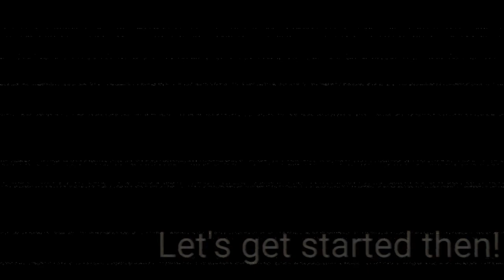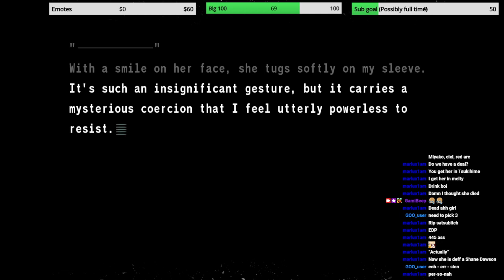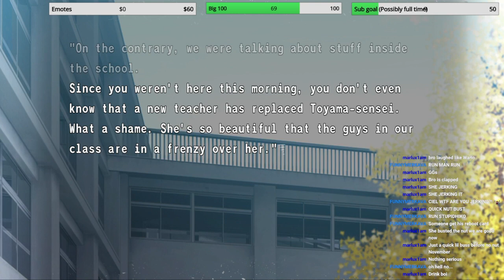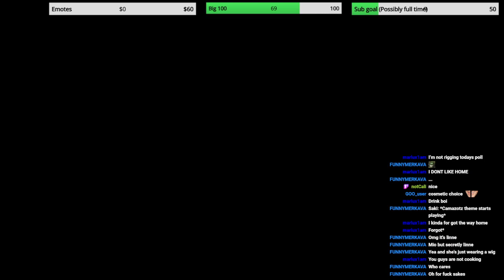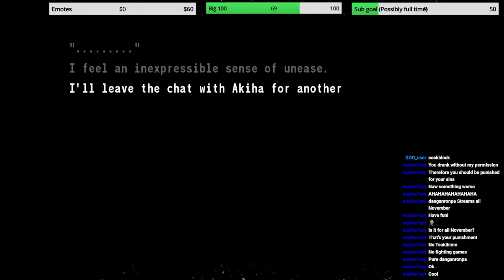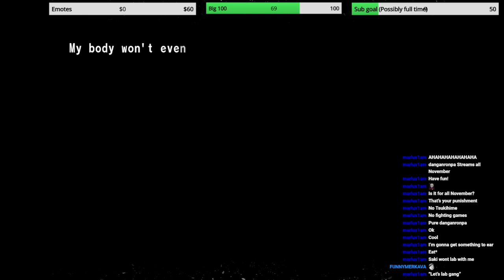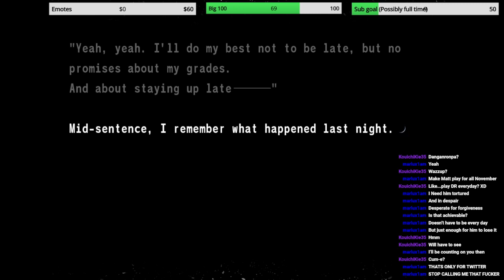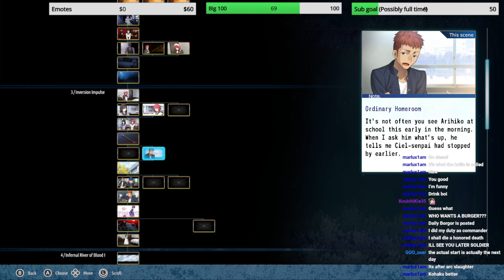Stream Day 105!! (Tsukihime! First-time playing!!)Mansion sure is wacky NO SPOILERS UNLESS ASKED!!!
Twitch and Twitter can be found on my channel, in the about section ^^ (54 is almost good to go, just a little longer! I'll continue uploading every other VOD like normal!)